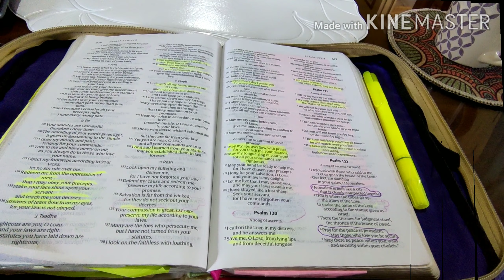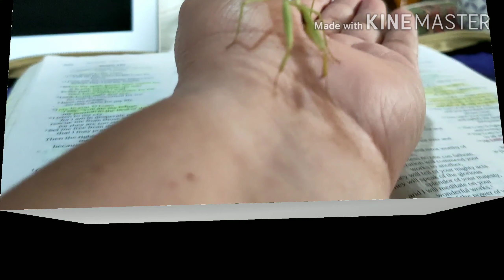PRAYING MANTIS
Mantis is one of my friend. Often I am visited by and stayed in the house for a while and come back again. Often they will showed up while having my Bible time reading.